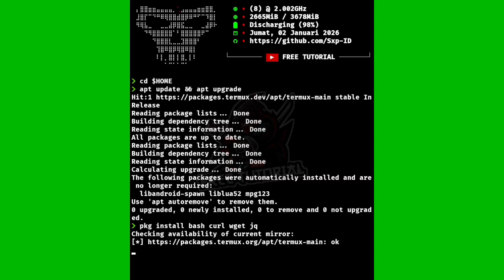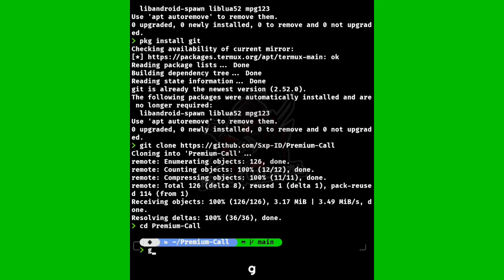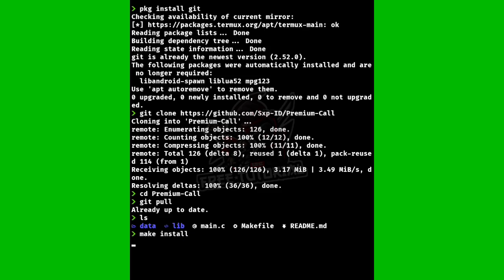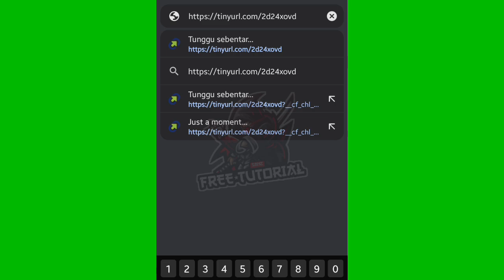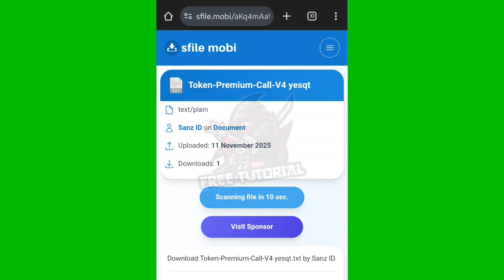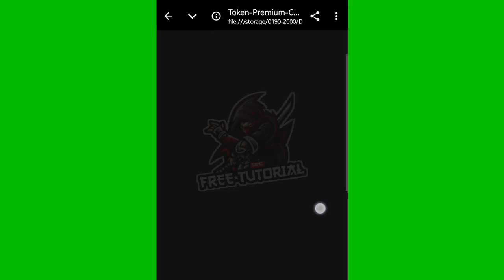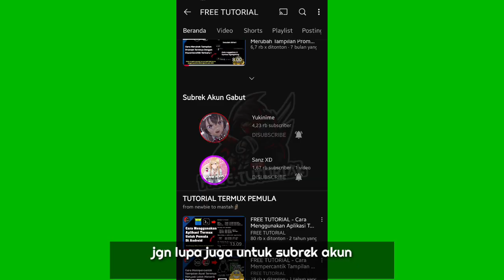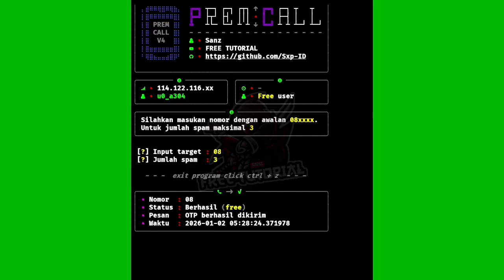FREE TUTORIAL - Bikin Kapok Penipu Online Dengan Kirim Spam Call Menggunakan Termux !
Hello Watsap Ngab. Divideo kali ini gw share tutorial cara prank spam otp call menggunakan aplikasi termux terbaru di jamin works 100%

📍 Baca Ngab..

📌 WARNING !